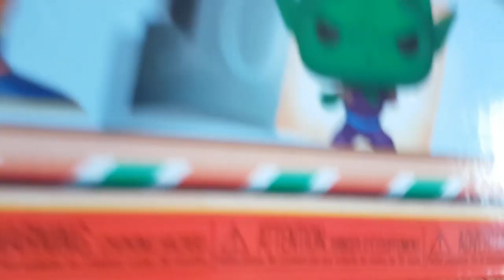vidéo Calendrier de l'avent DRAGON BALL Z Version BABY POPS Jour 23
Ouverture de la 23 ème case du calendrier de l'avent DRAGON BALL Z Version Baby POPS
Merci

 lien discord pour partager ensemble en direct  des thèmes comme :

  -Histoire(pour parler de toutes les périodes de l'Histoire ,personnages, architectures et objets):
 -Des moment nostalgiques sur les dernières décennies ;
 -Le Club Dorothée
 -Kaamelott ;
-Robocop;
-Alien;
-D'autres films;
-Séries;
-Dessins animés;
-L'univers de Dragon Ball, Dragon ball z
 Voici le lien du Discord: